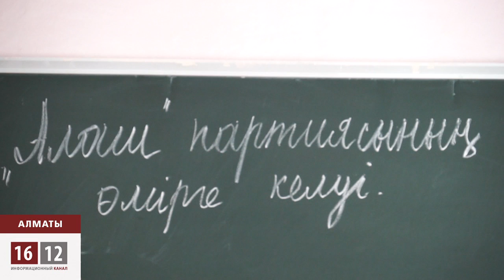"Алаштану" мектепке қажет пе? / 1612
Алаш ұраншысы Мағжанның саяси өмірі,Әуезовтың абақтығы күндері, Мұстафа Шоқайдың еуропадағы диссиденттік жылдары. Бұның барлығы енді мектеп қабырғасында оқытылады. Биылдан бастап білім және ғылым министрлігі «Алаштану» факультативтік курсын енгізіп отыр. Ұстаздар жағы жаңа курстың оқушыларға берер мол дейді. Сондай-ақ, шәкірттерінің тарапынан қызығушылықтың бар екендіктерін айтады.